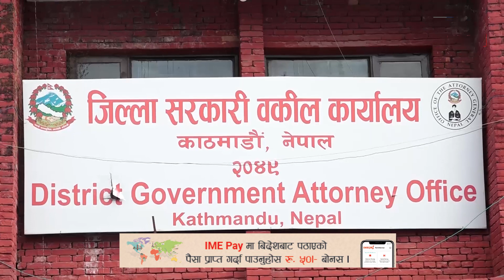'वान एक्स बेट'मा पक्राउ परेका कलाकारलाई चार दिन हिरासतमा राख्न अनुमति | Balchhi Dhurbe | Raju Master